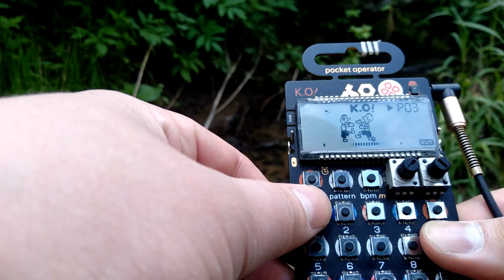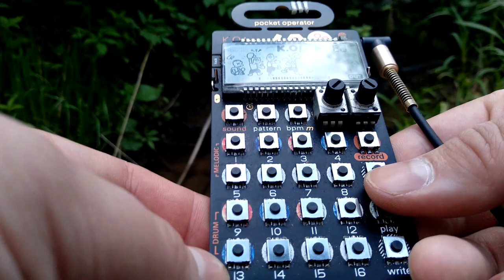Silent Steps - PO33 - LoFi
Beat made completely with Teenage Engineering PO-33.
Recorded using Tascam DR-05 with enabled hall reverb on the input.